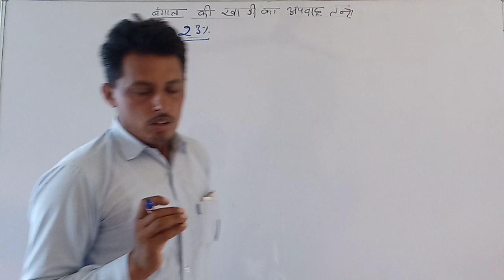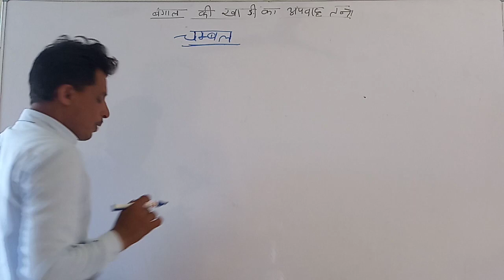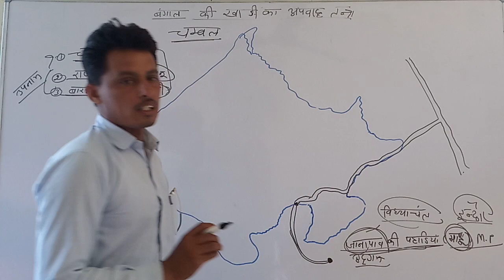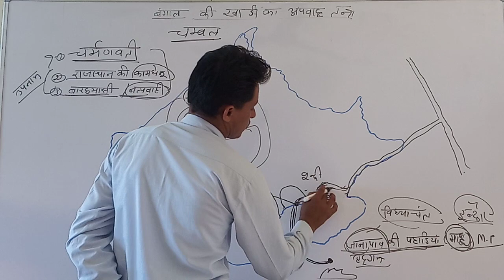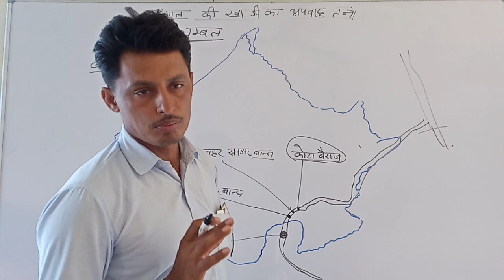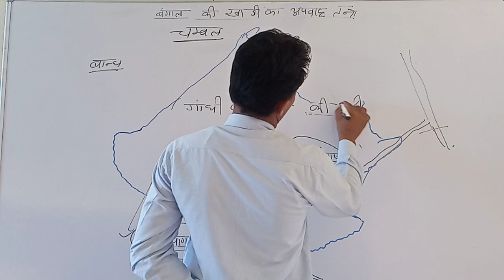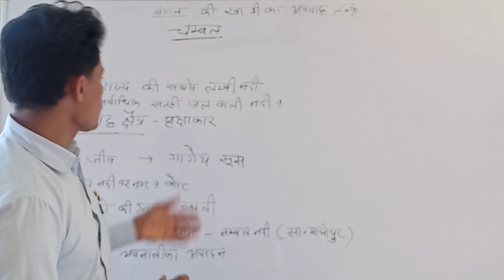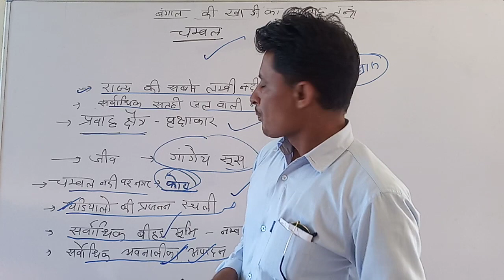( Drainage System Of Bay Of Bengal) By Kailash